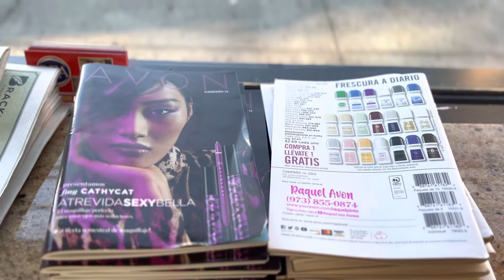Pegue sua revista Avon na Betel